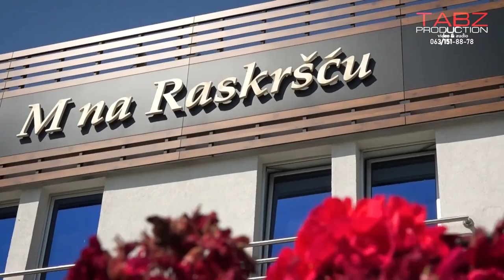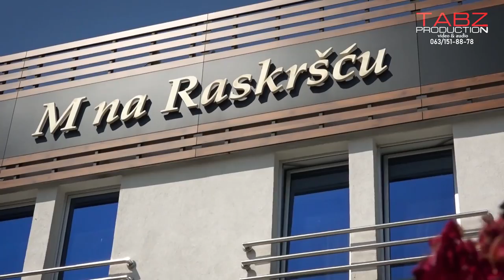VERIDBA Stefane i Jugoslava 08.07.2023 .Orkestar Ace Stojneva i Goci SAX 3 DEO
🛑 Snimanje svih vrsta veselja 🛑
- Snimanje DRONOM
- Ozvučavamo sveštanika u crkvi
- Snimanje zvuka iz miksete
- Snimnaje u 1080p i 4K
- Montaža videa sa introm na početku veselja GRATIS 🎁